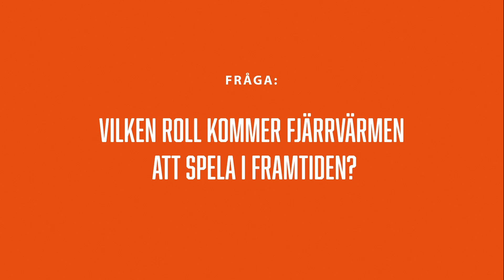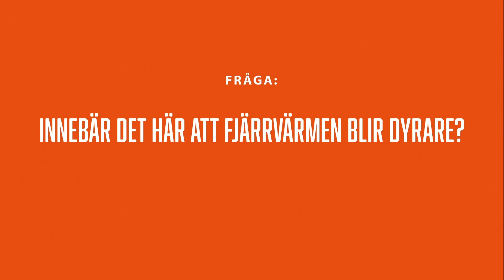Mr Fjärrvärme | Framtidens fjärrvärme: Roll, pris och trygghet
Ligger du vaken om nätterna och grubblar på framtidens fjärrvärme?

Lugn. Mr Fjärrvärme himself – alltså Magnus Johansson, vår Chef Värme & Kyla – är tillbaka för att svara, förklara och berätta mer om Luleås framtida fjärrvärme när industrin ställer om.